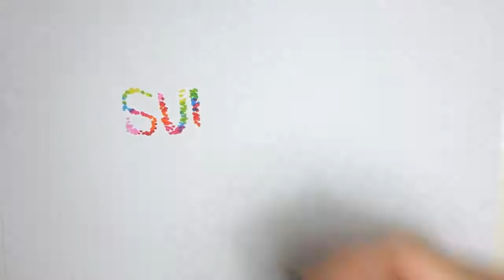Besser als blond? Michelle Pfeiffer hat jetzt rote Haare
Michelle Pfeiffer hat sich einer krassen Typveränderung unterzogen! Fans kennen den Hollywoodstar aus zahlreichen Erfolgsfilmen eigentlich mit einer blonden Mähne: So stand die Schauspielerin bereits für Streifen wie "Avengers: Endgame" oder "Hairspray" vor der Kamera und präsentierte sich dabei stets mit einer hellen Haarfarbe. Jetzt überraschte die 62-Jährige ihre Social-Media-Follower aber mit einem komplett veränderten Look: Michelle trägt ihre Haare gefärbt – und zwar rot!
Auf ihrem Instagram-Profil teilte sie ein Selfie, das bei vielen Followern für staunende Gesichter gesorgt haben dürfte: Michelle verwandelte sich von einer Blondine in einen Rotschopf. Zufrieden lächelnd zeigt sie auf dem Foto ihre langen roten Locken. Dabei war diese Verwandlung keineswegs eine private Entscheidung: Michelle unterzog sich der Typveränderung für ein aktuelles Filmprojekt. "So werde ich zu Frances Price", gab sie ihren Fans einen Blick hinter die Kulissen des Films "French Exit".
Dem Pic nach zu urteilen, scheint sich Michelle mit ihren gefärbten Haaren gut zu gefallen. Doch auch ihre Fans kamen aus dem Schwärmen gar nicht mehr heraus. "Wow, du siehst gut aus" oder auch "Die Haarfarbe steht dir so gut", ließen beispielsweise zwei Nutzer auf der Fotoplattform verlauten. Jetzt seid ihr gefragt: Welcher Look gefällt euch an Michelle besser: Die blonden Haare – oder doch die rot gefärbte Mähne? Stimmt ab!
Welcher Look gefällt euch an Michelle besser?